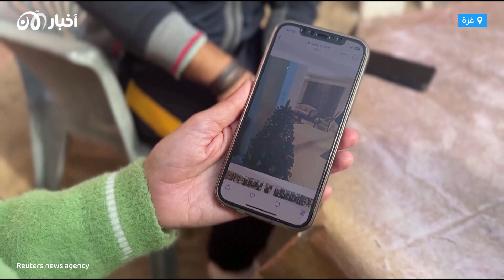أهالي غزة يحتفلون بالكريسماس.. في ظل أستمرار القــ صــ ف